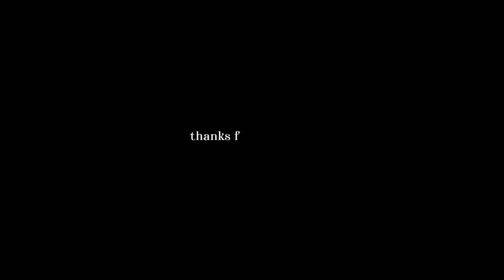A Photographer's Toolbox: Introduction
This video is an introduction to a video series regarding the most common tools you would need in photography, and how the narrative of a picture can be affected by the people viewing it.